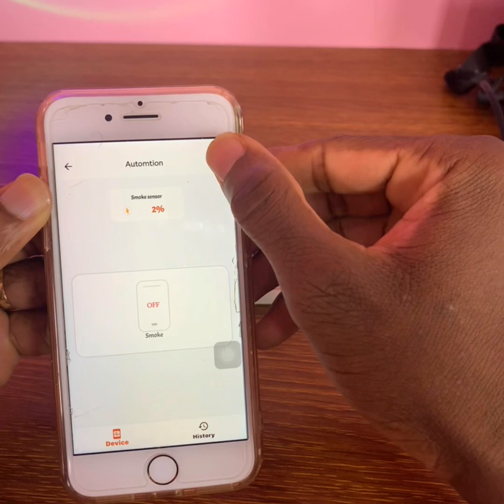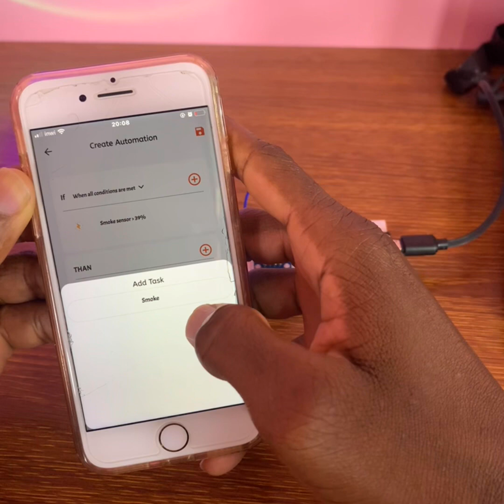Smoke detector project with NodeMCU using KME SMART IoT Cloud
Learn how to create your own DIY smoke detector using NodeMCU and connect it to the KME SMART IoT Cloud in this detailed tutorial. Ensure the safety of your home with this innovative IoT project. Watch now to build your own smart smoke detector system!